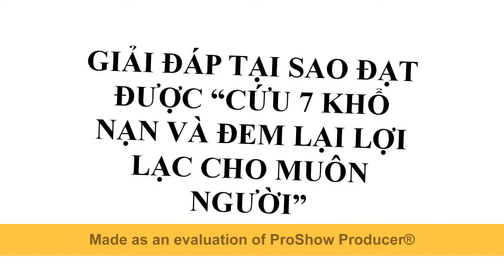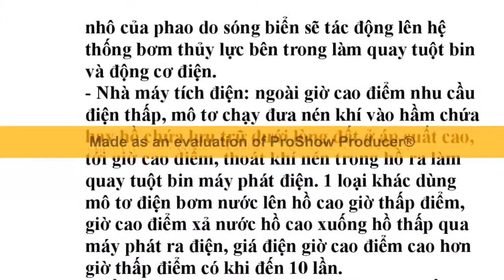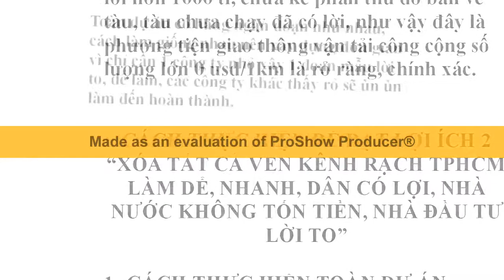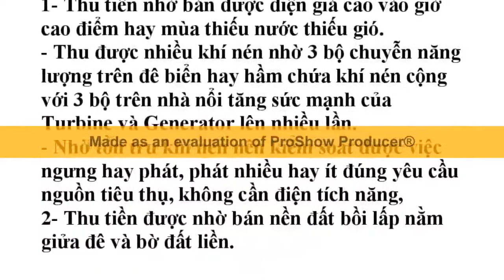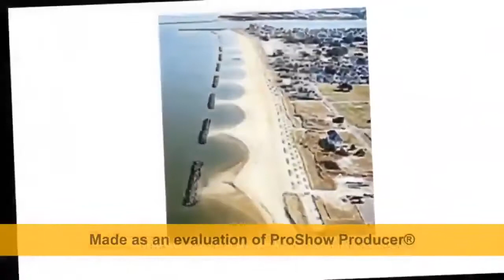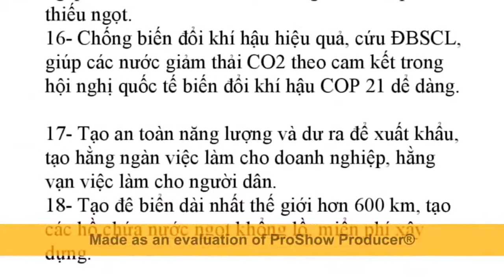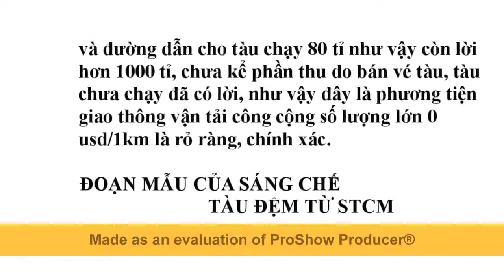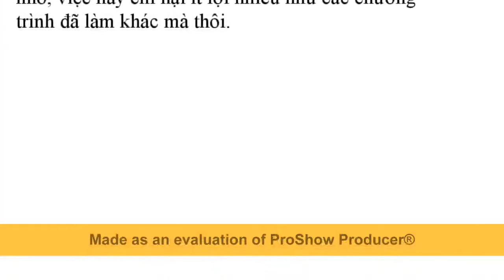Phát minh của Nhóm STCM làm hết biến đổi khí hậu, có 8 cơ sở khoa học, 7 cơ sở tâm linh